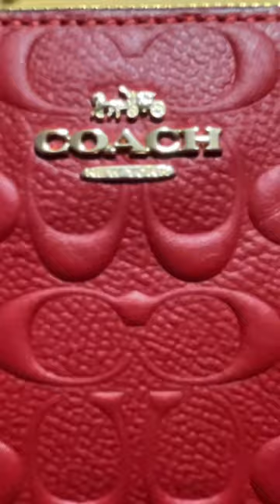Unboxing Coach Corner Zip Wristlet In Signature Leather, RED.